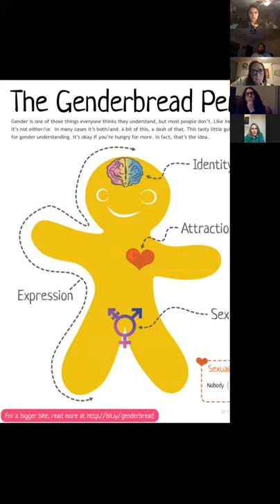WeSpeak: Bias and Inequality Toward the LGBTQ Community in Health Care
Diane Schrom '08 leads a conversation around her work as a critical-care nurse, where she has experienced the lack of knowledge and respect medical professionals can show to marginalized groups, particularly those of the LGBTQ community. She discusses the implication of this as it relates to patients, future medical professionals, and the healthcare community as a whole, including the response to COVID-19.